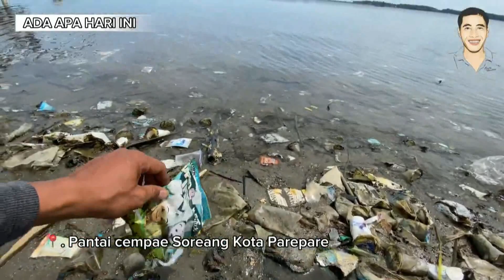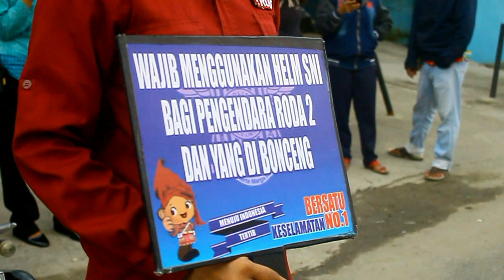TILANG MANUAL MULAI DI BERLAKUKAN DI BEBERAPA KOTA DAERAH KALIAN TERMASUK NGGAK ! ( EPISODE #1047 )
Ada Apa Hari Ini Episode #1047
jangan lupa ikuti terus perjalanan dan perjuangan spiderman parepare dalam kampanye lingkungan setiap harinya. liat juga apa saja yang terjadi kali ini.